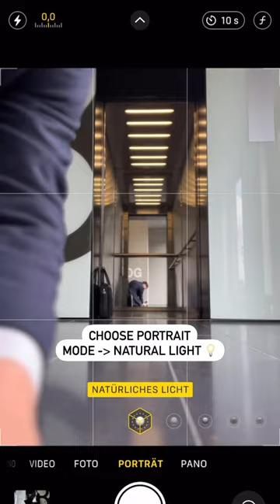Elevator photo ideas